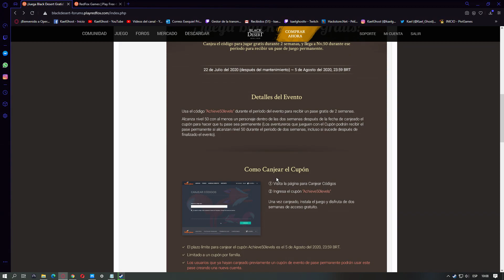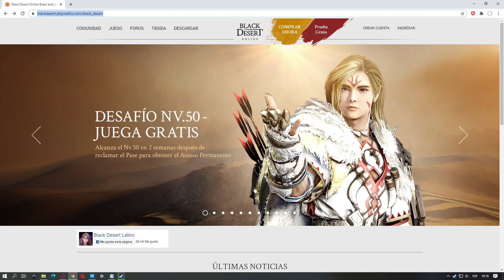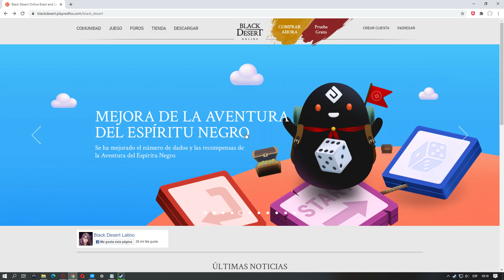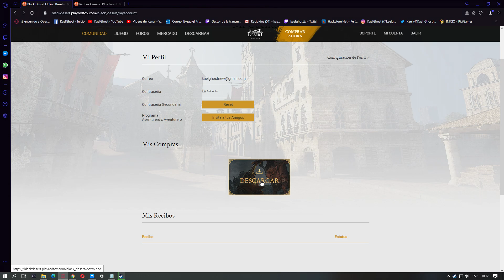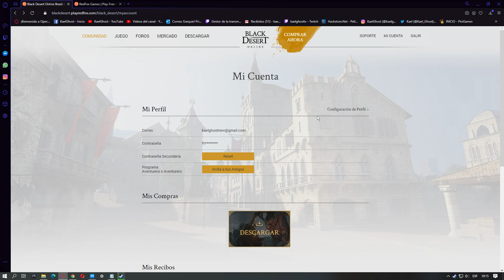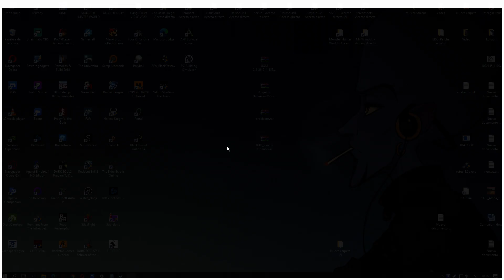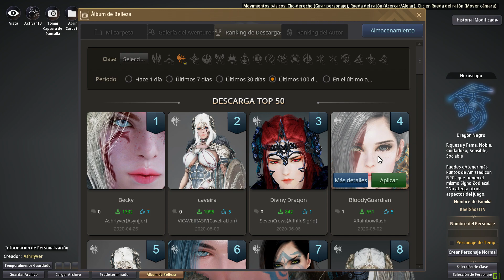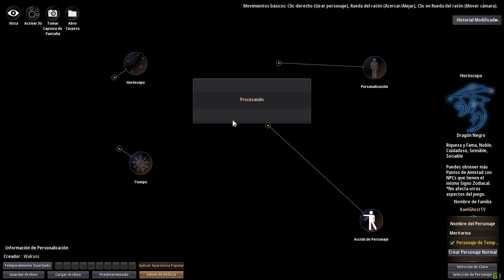Juega a Black Desert Online Gratis!!! Evento hasta el 5 de Agosto!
CODIGO (sin comillas)
""""""""""Achieve50levels""""""""""